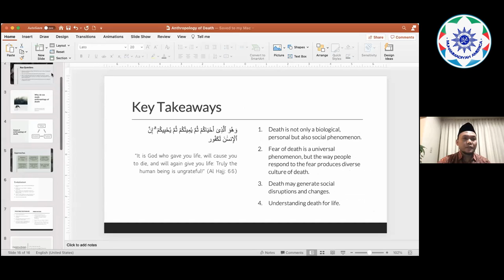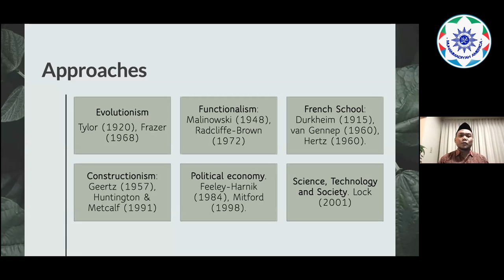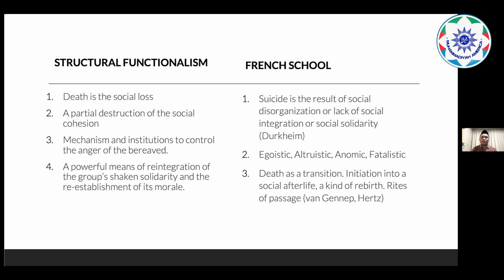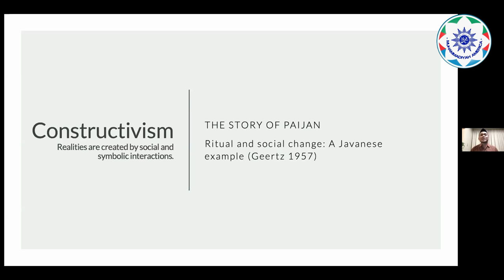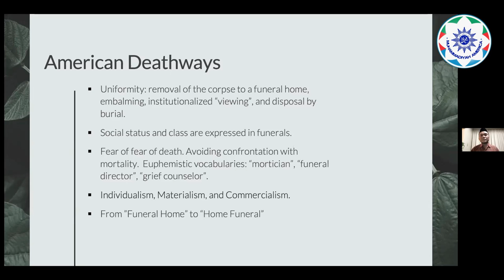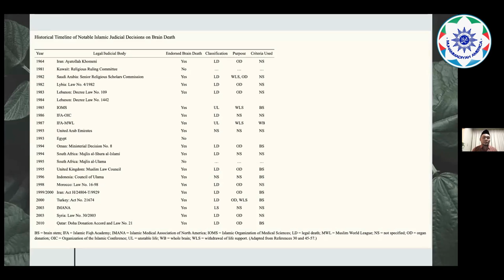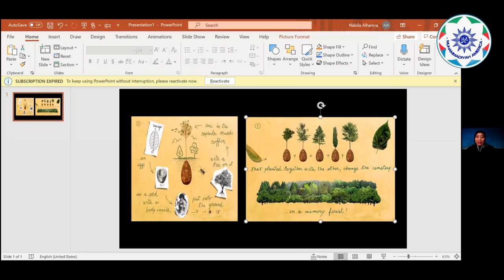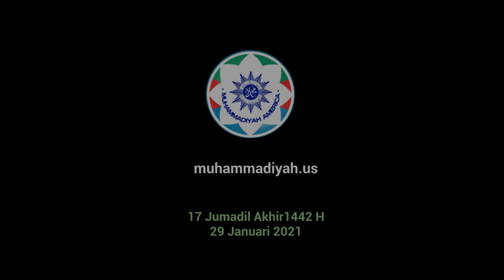[KalamMU Ke-11]Mati dan Kematian dalam Perspektif Islam dan Kebudayaan (2)